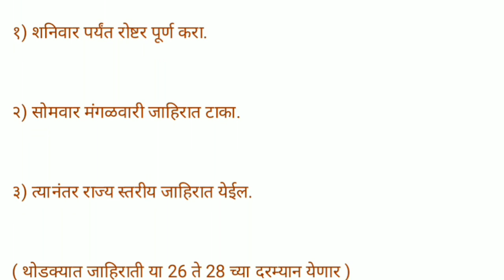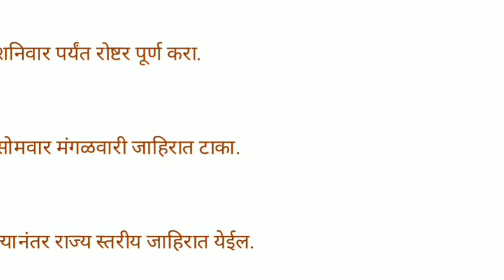आजच्या VC तील (२०/२/२०१९)आतापर्यंत मिळालेल्या अपडेट्स